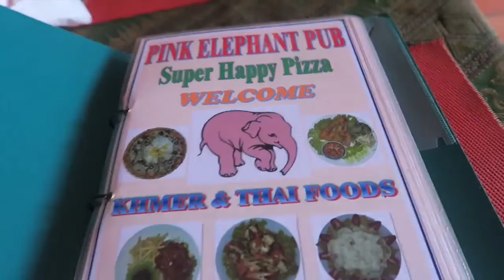TRAVELING CAMBODIA Route Budget Accommodation Food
📍Everything you need to know if you are going to backpack Southeast Asia

In this video, we discuss how to backpack/travel around Cambodia! Cambodia is a beautiful country with so much to offer. If you go to Cambodia make sure you visit Lonely Beach, Koh Rong. Best experience of our lives.

Travel book we used;
Backpack we used;

TIMES FOR THE TOPICS:

The Route: 0:28
The money/ Budget: 3:01
Accommodation: 3:20
Food: 3:31
Travel/ Transport: 3:50
Overall Tips: 4:30